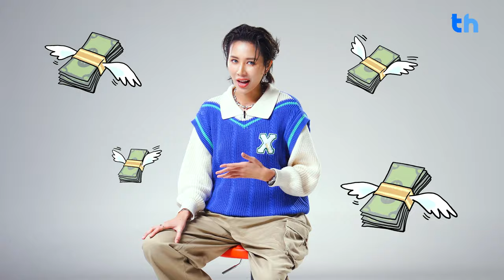THHeadline X Lux Sulax | Special Interview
📌 ”รัก - สุลักษมิ์ ศิริภัทรพงศ์” หรือ “สุยัก” ของไอต้าวยูกหมีสุดน่ารัก ที่จะมาเปิดเผยเรื่องราวที่ทำให้เขาร้องไห้หนักมากเพราะเเฟนคลับ พร้อมทั้งบอกถึงนิยามความเป็นตัวตนของสุลักษมิ์ให้เเฟนๆ ได้รู้ ถ้าไม่อยากพลาดต้องติดตาม ในรายการ Special Interview